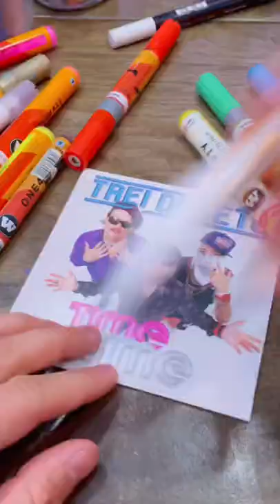J’ai custom le CD Time Time de @Squeezie 👀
L'idée des Totally Spies leur va tellement bien. Ils sont trois, elles sont trois, ça ne va pas chercher plus loin.
Une brillante idée qui m'a été partagé par un abonné sur mon serveur discord. Viens rejoindre le serveur discord :)